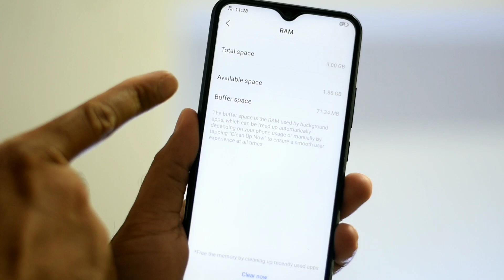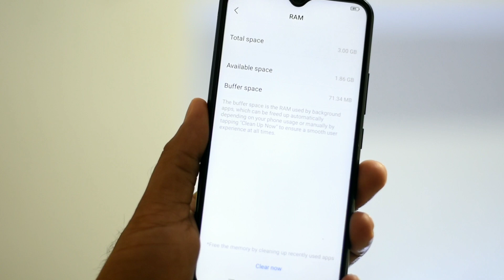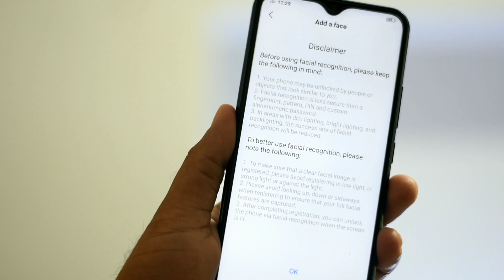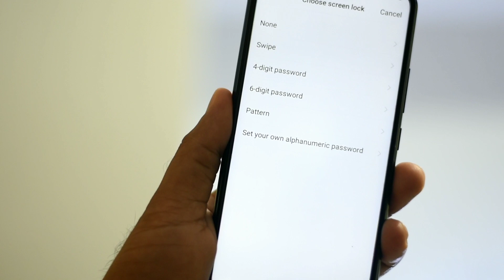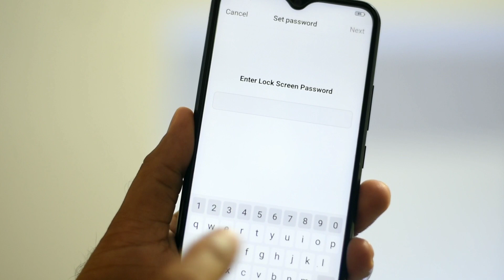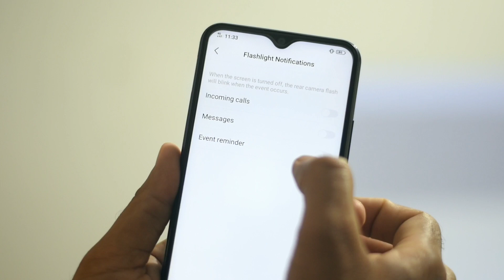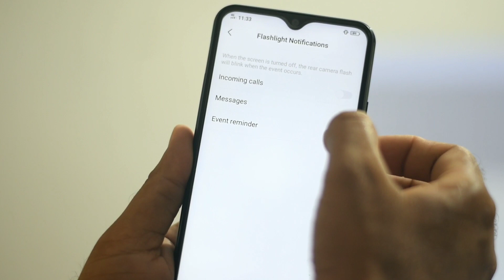মোবাইলের এই 3 সেটিংস খুব কাজে লাগে | Android Smartphone mobile 3 Setting you must try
Soumen Mondal